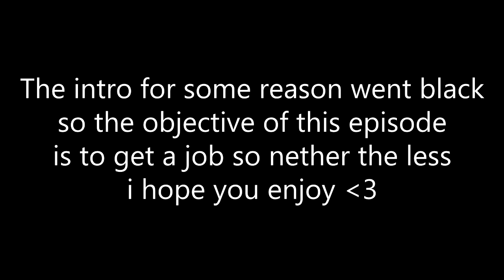HENRY DOES AN ACCIDENT?!?! Lets Play Sims #2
henry u have let the team down...